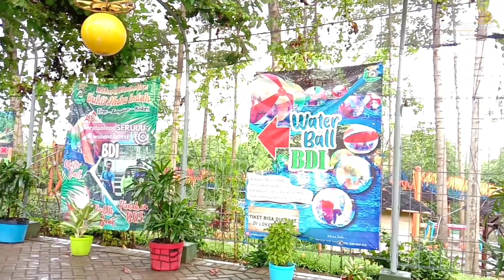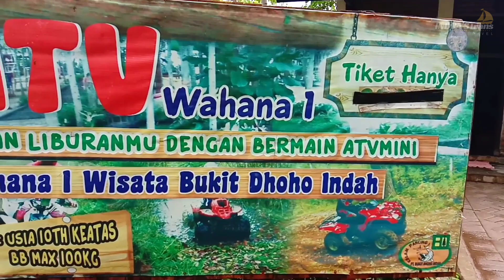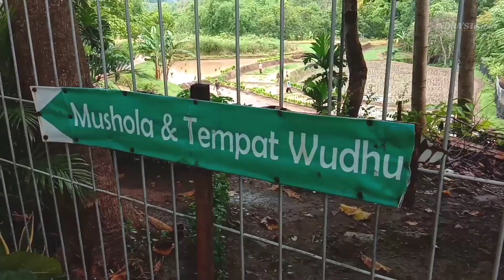Wisata alam bukit dhoho indah kediri serta pemancingan yang luas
Kali ini saya sedang berada di wahana wisata alam bukit dhoho indah kediri, wisata alam pegunungan yg eksotis, wisata alam bukit dhoho indah atau dgn kata lain bdi kediri, memiliki berbagai wahana yg sangat cocok untuk anak-anak, serta di lengkapi dengan fasilitas lain yaitu kolam pancing yg sangat luas dgn berbagai macam jenis ikan, selain itu ada atv mini yg bisa kalian nikmati, dgn biaya sewa yg sangat murah, dan untuk lokasi wisata ini berada di sebelah barat kota kediri desa jatirejo kecamatan bayakan kabupaten kediri,

HTM. 5.000
Atv. 20.000
Pemancingan. 30.000 sehari
Flying fox. 10.000
Wahana lain gratis kalian bisa menikmati.